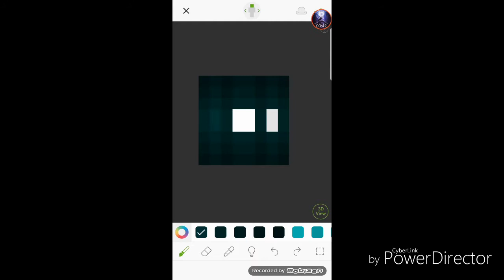SpeedEdit On Skinseed | Goth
Song: Julian Martel - Goodbye